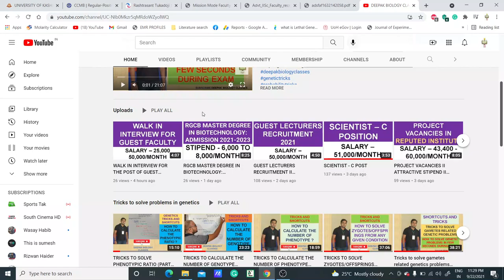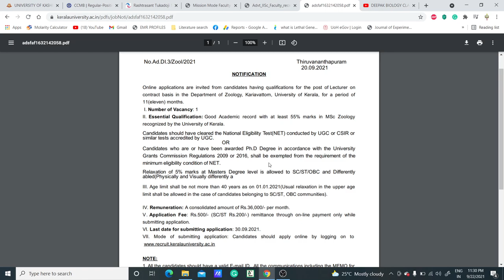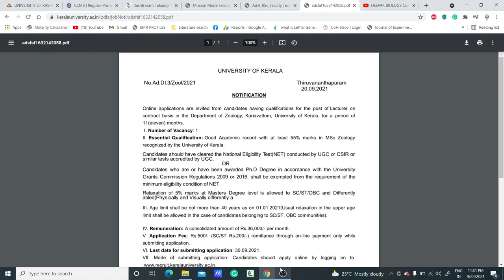LECTURER VACANCY II SALARY - 36,000/MONTH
TOPIC -  LECTURER POST